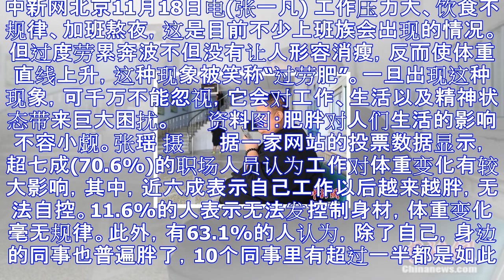"过劳肥"让你扎心了吗?这些减肥妙招一定要知道